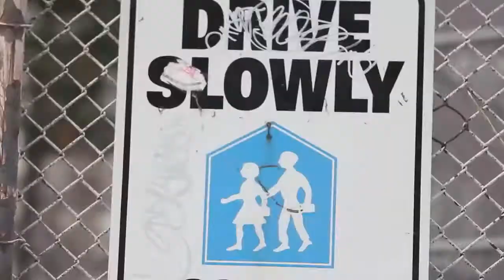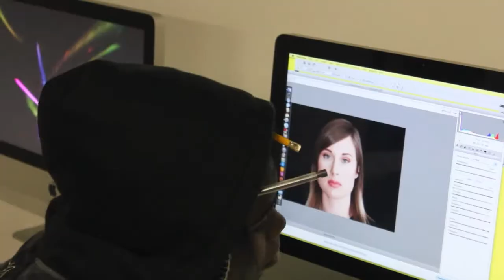UforChange Documentary 2011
A film by Mad Ruk Ent.

Directed by: Ruiz
Shot by: Ruiz/ Rodrigo Castro
Edited by: Radek Zurawiecki